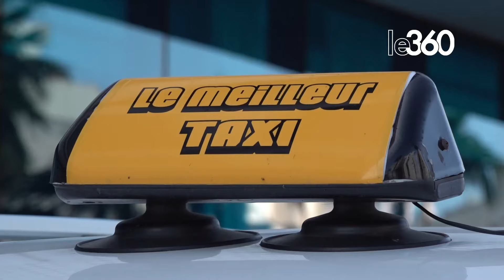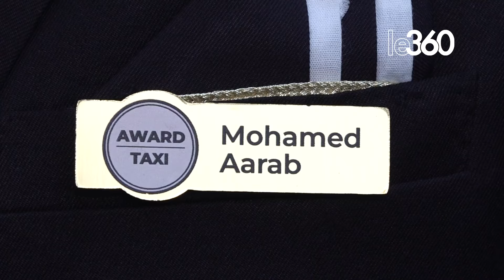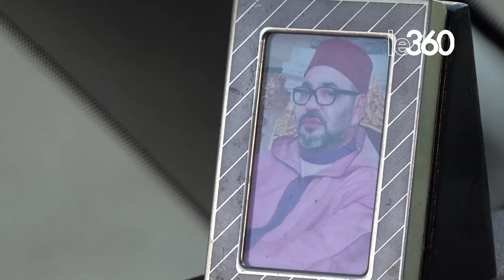محمد أعراب.. سائق تاكسي قاده تميُّزه واجتهاده إلى الشهرة بجهة الشرق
إذا زرت مدينة الناظور، فقد تحظى بفرصة ركوب سيارة أجرة من نوع خاص، مع محمد أعراب، المهني في سياقة سيارة الأجرة منذ 30 سنة، والذي يقدم خدمات فريدة ومميزة لزبائنه.